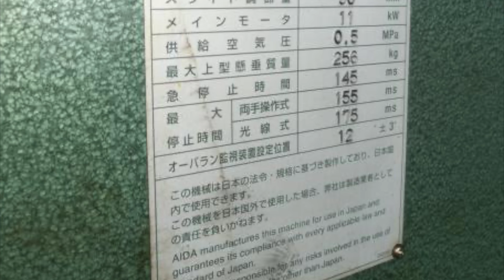AIDA (110 ton) Mechanical Press NC1-11001 (2004) For Sale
AIDA Mechanical Press
Model: NC1-1100(1)
Year: 2004

Capacity: 110 ton
Speed: 50-100 spm
Die height: 320 mm
Adjustment: 90 mm
Slide size: 630 x 520 mm
Bed: 1070 x 520 mm